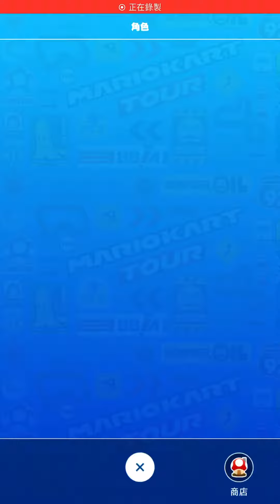Mario Kart Tour 碧姬公主VS庫巴巡迴賽 - 暫時有的角色丶車輛及滑翔翼 (25/5/2022)